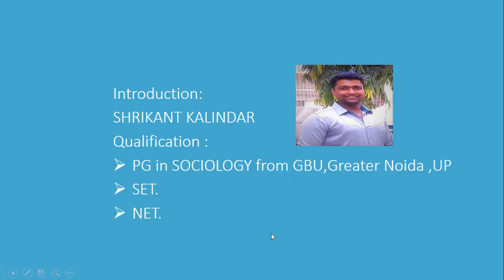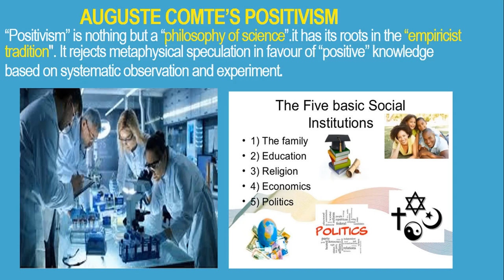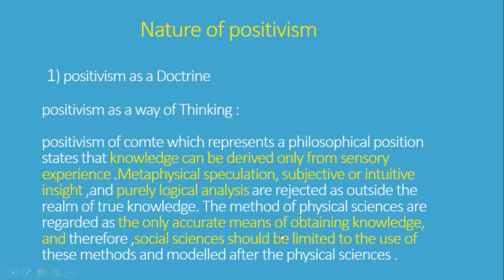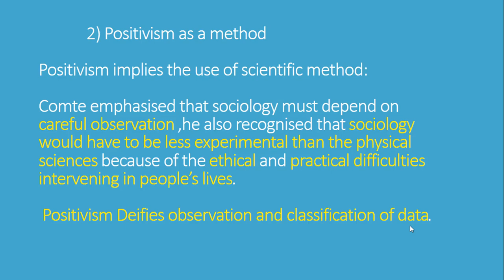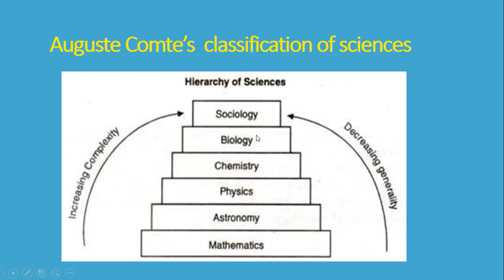AUGUSTE COMTE'S Positivism and hierarchy of sciences